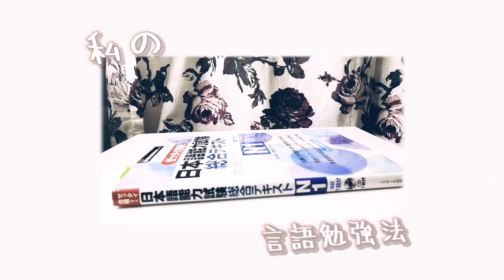【言語学習】私の日本語勉強法 ＋ 言語習得の５つのポイント! | My Secrets to Language Learning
私の言語勉強方法を紹介します！

私は４国語を話せて全部で6国語を勉強したことがあります。中学校の時から日本語の勉強をしていて日本語能力試験で一級を合格しています。どうやって日本語を学んできたかとも話します。

独学が好きで、許可書で習う意外にも色々な語学学習のテクニックがあります。私の経験で、外国語をペラペラになるための勉強に大事なことを５つのポイントにまとめてみました。

☆ Instagram もチェックしてください！

音楽 / MUSIC

♫ Cloud Nine
By purple planet music